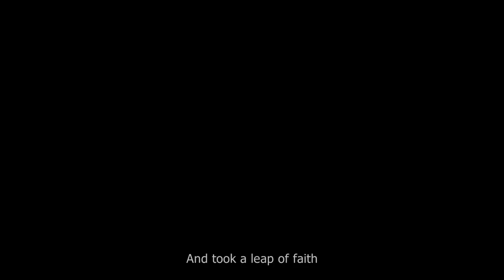Assassin's Creed: Unity (Dead Kings: Cinematic Trailer)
DEAD KINGS, AN ALL-NEW CAMPAIGN

Saint Denis, 1794. Following the events of Assassin’s Creed Unity, journey with Arno to the ominous rural city of Saint Denis. Follow him as Arno explores the troubling open-world city of Saint Denis and its extensive underground universe ̶ an ancient necropolis with an intricate network of catacombs and deep caves that hide the best-kept secrets of the French kings.

Use Arno’s lantern to advance in the dark, fend off the animals creeping around the catacombs, and solve ancestral puzzles. Alternatively, put out the lantern and become one with the shadows.

Unlock the powerful new Guillotine Gun to unleash both explosive destruction and close-combat havoc.